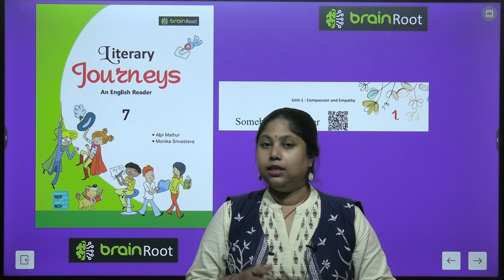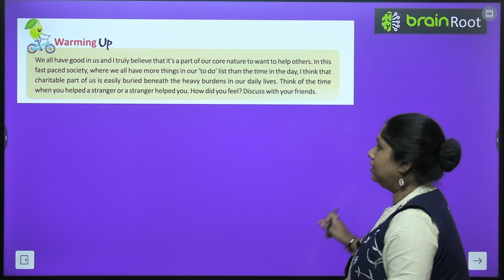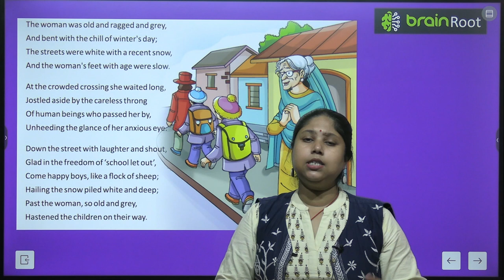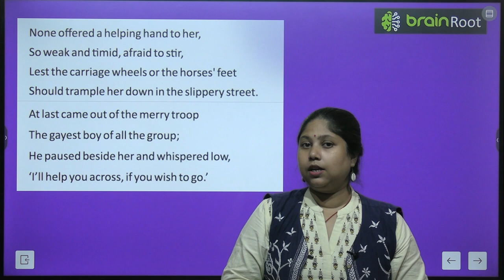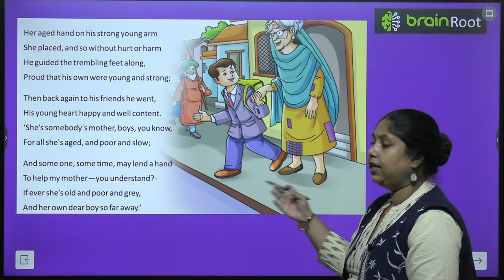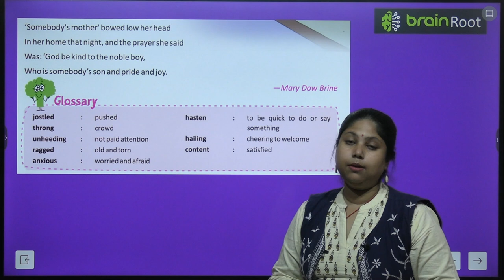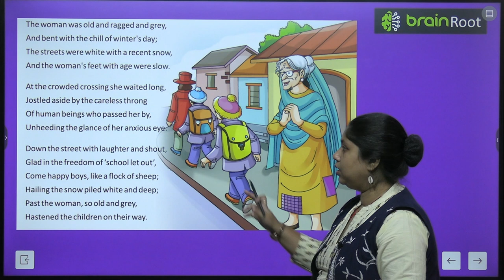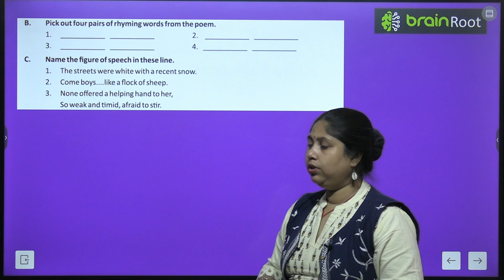BRAIN ROOT ENGLISH READER CLASS 7 CHAPTER 1 SOMEBODY'S MOTHER